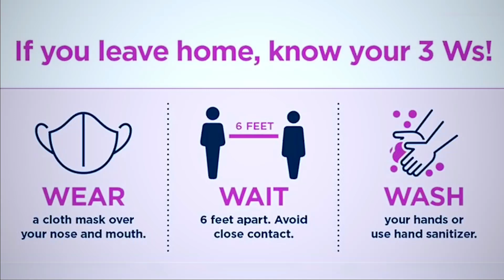Emoji potatoes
We made a snack from mashed potatoes in this episode.This snack is very suitable for evening tea time

WELCOME TO (( H.L.C )) Healthy with luxury cooking...❤❤❤

INGREDIENTS
1.Pepper                   - 01 cup
2.Cumin                    - 01ts
3.Flour                      - 03 cup
4.Potato                   - 04
5.Bread crumbs      - 03 cup
6.Turmeric powder -01ts
7.Solt                        -1/2ts

I hope you like all these easy recipes...👌👌👌

(01) Chocolate mud cake🤤🤤🎂

(02) Mozzarella onion cheese rolls🤤🤤🥯🥯

(03) Four type of omelets🤤🤤🍛🍛

(04) Five international mocktails🤤🤤🍹🍹

(05) Chocolate mint cookies🤤🤤🍪🍪

(06) Emoji potatoes🤤🤤😀🙂🙂

(07) Bourbon bread cake 🤤🤤🎂🎂

(8) Three types of beer cocktails🤤🤤🍹🍹

(09) Chocolate bounty bars🤤🤤🎂🎂

  (10) Chocolate wafer roll🤤🤤🎂🎂

(11) Chocolate Milkshakes🤤🤤🍨🍨

(12) Pineapple Saga Drink🤤🤤🍹🍹

(13) Korean Noodle Soup🍛🍛🤤🤤

(14) Club Sandwich🥪🥪🌮🌮

(15) Creamy pasta🥗🥗🤤🤤